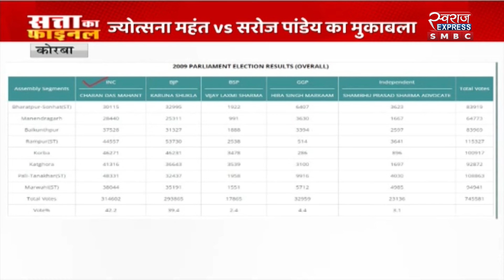CG NEWS : 24 सत्ता का फाइनल | LIVE NEWS | NEWS UPDATE | SWARAJ SPECIAL